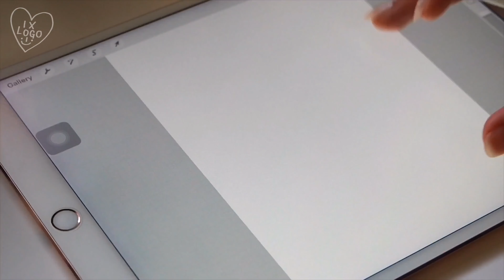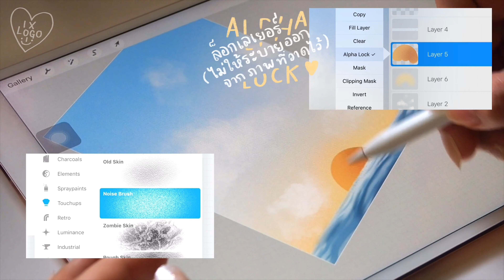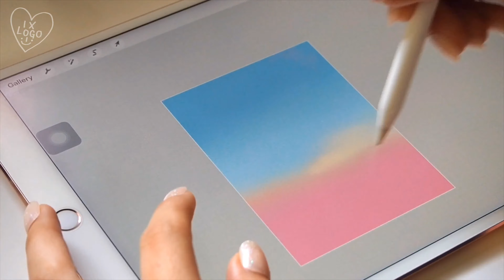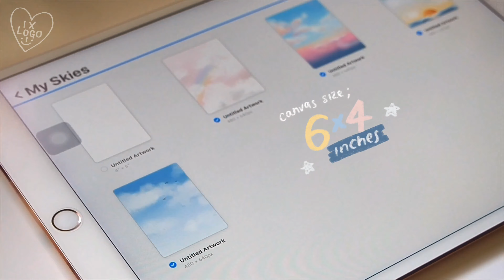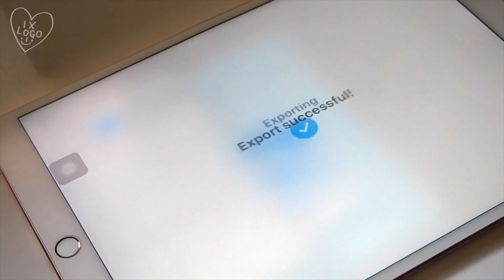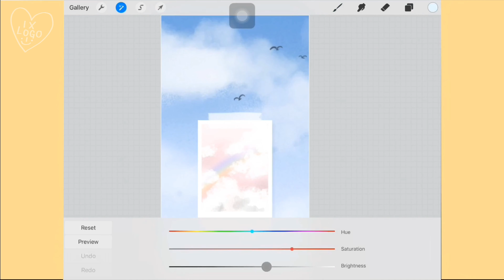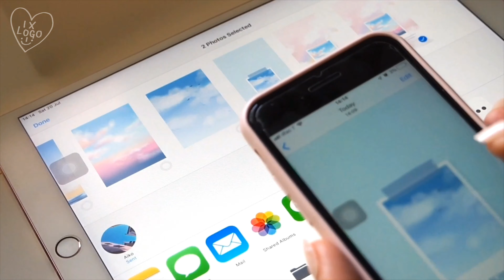At least we’re under the same sky🌥🌊 | สอนวาดรูปท้องฟ้าง่ายๆใน procreate | 𝙖𝙖𝙖𝙞𝙞𝙠𝙤𝙤 ✨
♡follow me; IG: @ixlogo
♡app; Procreate
♡10.5-inch Ipad pro x Apple pencil
มีแจกวอลเปเปอร์ที่วาดด้วยน้าา แปะลิ้งค์ไว้ให้ที่ช่องคอมเม้นนะ! ไปเซฟกันได้เลยคั้บบบ